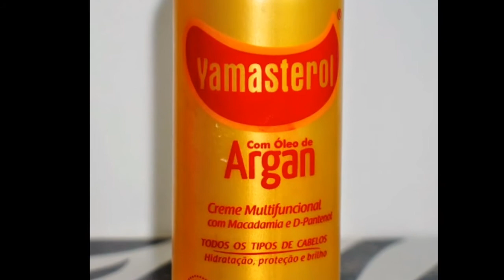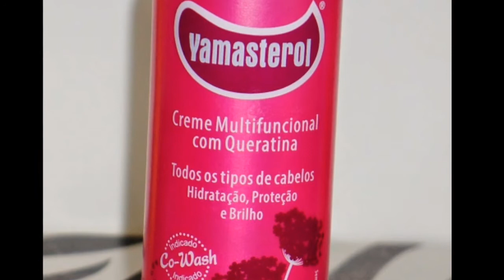YAMASTEROL RESENHA os 4 tipos -POR SUZAN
Oi gente linda hj vou falar para vcs um pouquinho do yamasterol e sobre o 4 tipos q  tem e uma linha super baratinha e otima para o cabelo vamos conferir.